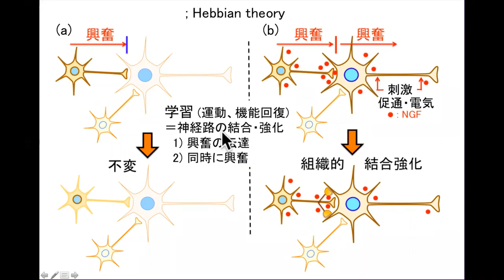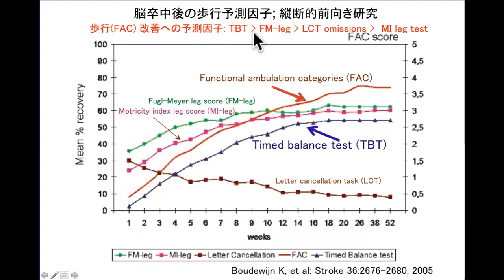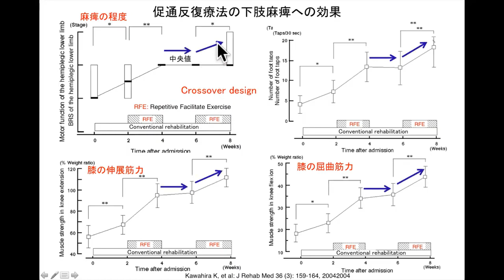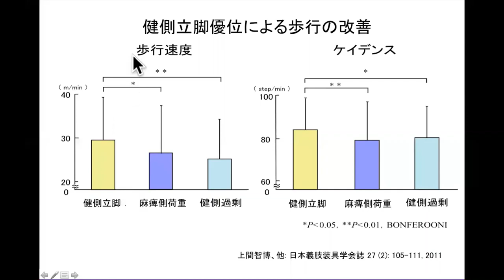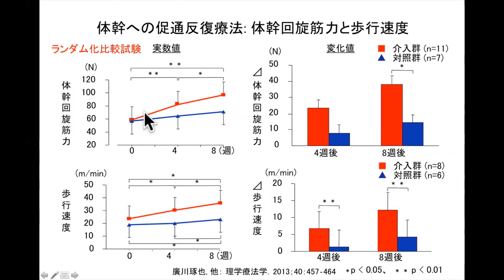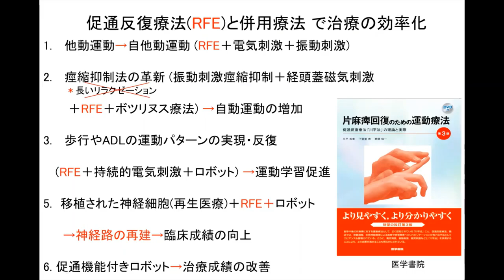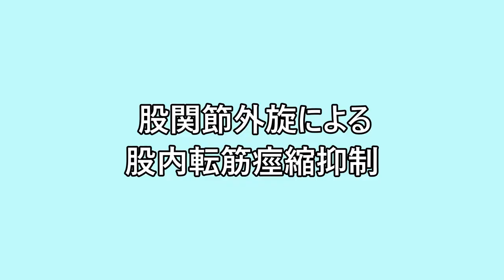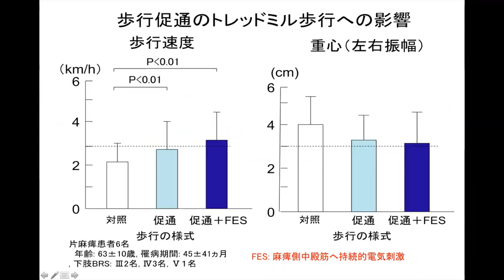Repetitive facilitative exercise (RFE), Easy walks of stroke patient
Repetitive facilitative exercise (RFE) is a scientific and effective neurorehabilitation that promotes functional recovery using Kawahira methods with electrical stimulation, vibratory stimulation, rehabilitation robot for paralysis and walking disturbance after stroke. We also hold practical training sessions for physicians, physical therapists, and occupational therapists who want to learn treatment with evidence.

＝＝＝＝lecture＝＝＝＝
0:00　Seminar outline
0:20　Hebbian theory
0:43　Treatment effect of 486 strokes, convalescent ward 3 months
1:00　Rehabilitation treatment for gait disorders
2:04　Post-stroke gait predictors
2:34　Repeated standing training
2:48　Sitting training
3:43　Effect of repeated facilitation therapy on lower limb paralysis
4:06　Stand firmly on unaffected side
4:52　Load on the paralyzed side
5:28　Improvement of walking by standing on the healthy side
5:38　Stand firmly on unaffected side + walking on parallel bars
6:28　Cases of severe hemiplegia in the acute phase
7:13　Lateral flexion and rotation of the trunk to facilitate the swinging of the paralyzed lower limbs
7:24　Repeated facilitation therapy to the trunk
7:39　Walking promotion method
7:53　How to increase walking speed?
8:23　Repetitive facilitation therapy and combination therapy

＝＝＝＝Practical skill＝＝＝＝
8:55　 Sitting training
10:05　Inhibition of muscle spasm in the femoral joint
11:05　External rotation of the hip joint extension
11:27　Promotion method

＝＝＝＝Other＝＝＝＝
11:53 Lecture slide list